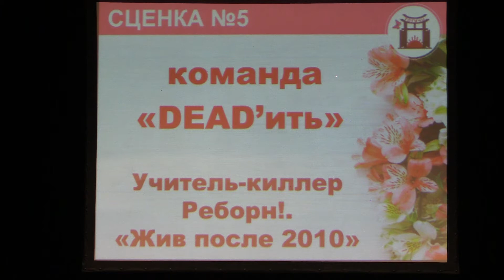Тогучи май-2021 СЦЕНКА № 5 Учитель-киллер Реборн!. "Жив после 2010" - команда DEAD’ить, Москва